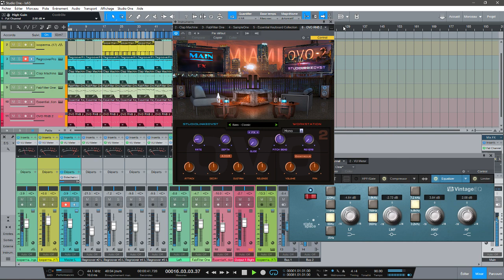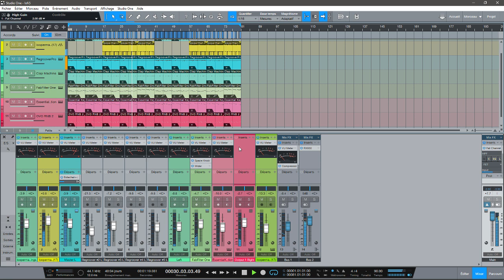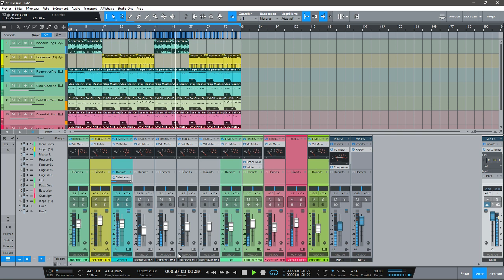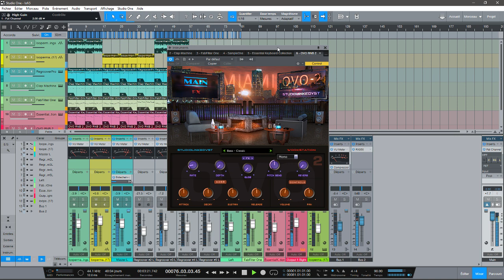CHILL LOFI BEAT SUR STUDIO ONE PRO4